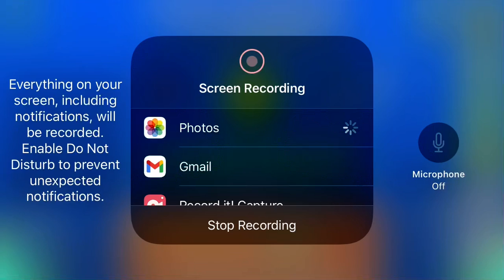Hackers in a nutshell